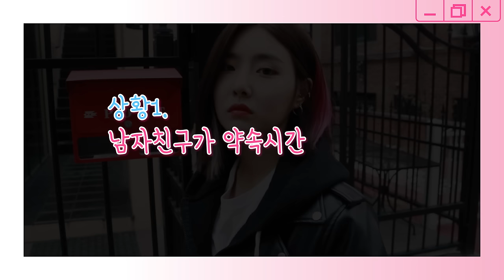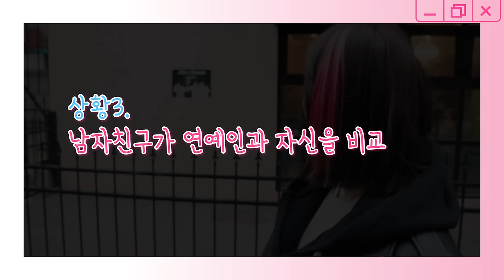브레이브걸스 연애 시뮬레이션 유나 / Brave Girls Dating Simulation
브레이브걸스 멤버 중 최고의 연애 상대는 누구인가!

 브레이브걸스의 연애 시뮬레이션을 공개합니다♡
 3월 24일(금)까지 최고의 연애 상대인 브레이브걸스 멤버에게 '좋아요'를 눌러 투표해주세요!